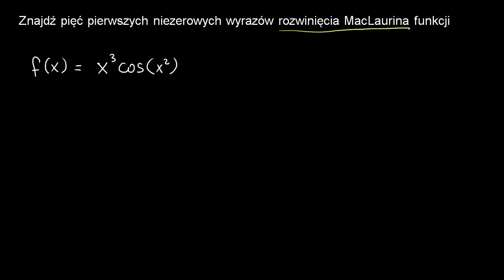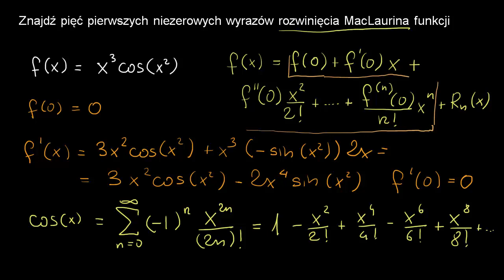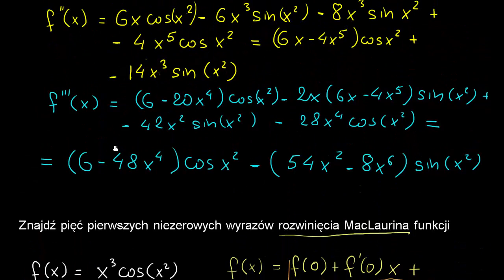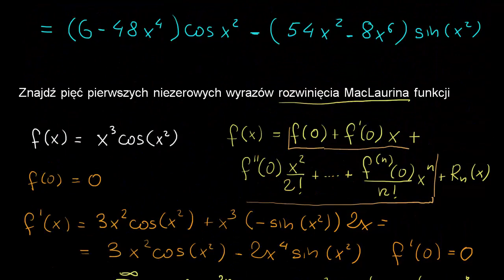Wykorzystanie rozwinięcia w szereg Maclaurina funkcji cos(x) do rozwinięcia innej funkcji